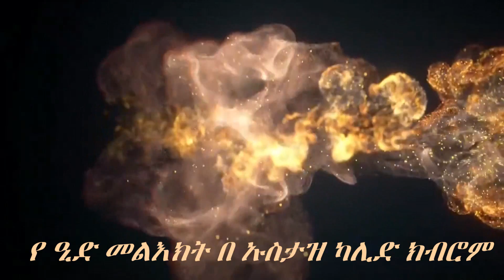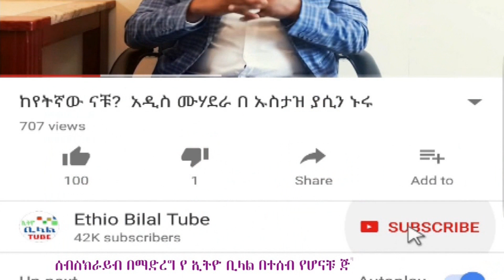|| የ ዒድ መልእክት || በኡስታዝ ካሊድ ክብሮም